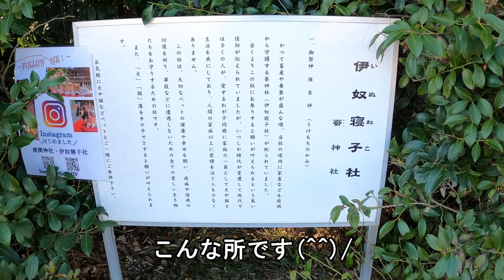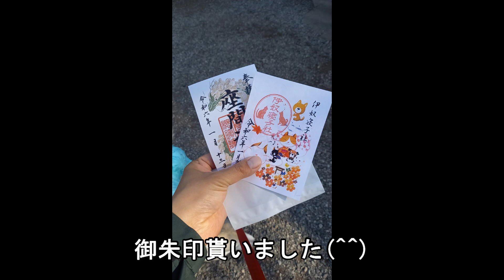さくらとお参り 【シベリアンハスキー 座間神社 座間公園】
愛犬と参拝したい方いたら行ってみると良いです